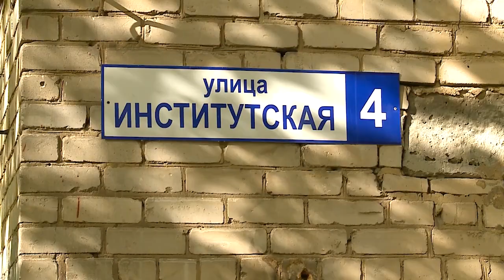Мытищинцы – участники программы реновации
Реализация программы реновация в округе продолжается. Один из микрорайонов, где начинается активное расселение жильцов – 18Б. Год назад мытищинцы из домов на улице Институтской узнали о том, что квартал попал под комплексное развитие территории. Он стал вторым в нашем округе, где стартовал этот проект. (12+)